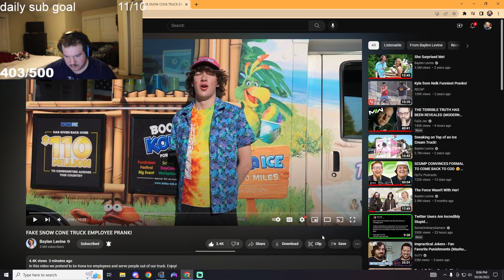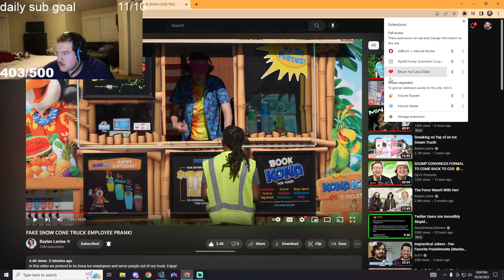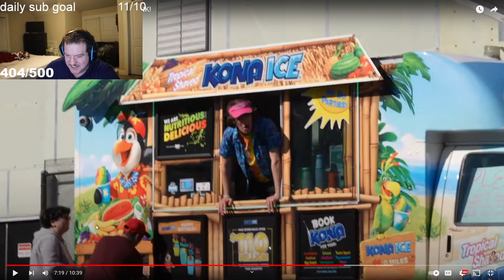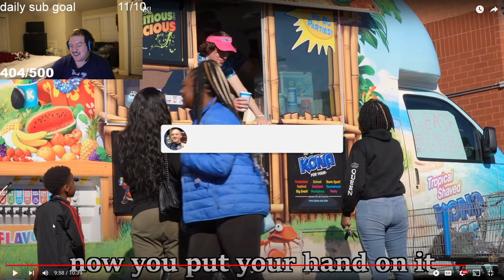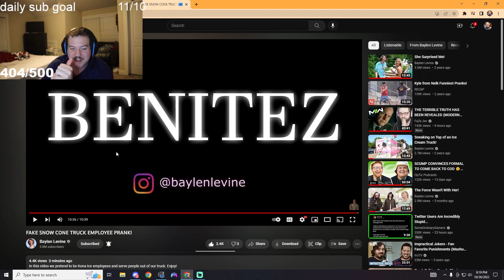Noah Reacts to Fake Snow Cone Truck Employee Prank With Baylen Levine!!